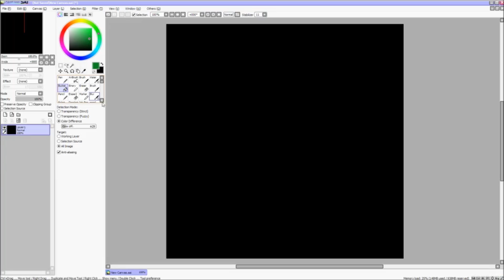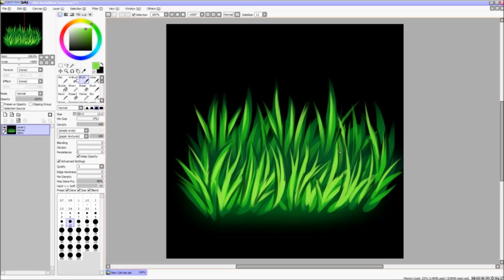Drawing Grass Paint Tool SAI